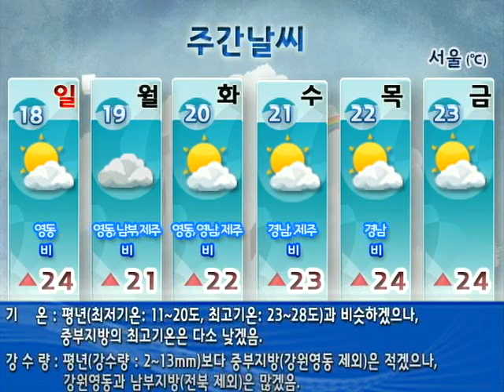[주간날씨 2011년 9월 16일 18시] 비 전망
강원도영동 (토)~(화) 비

(월) 남부, 제주 비
(화)~(목) 경상, 제주 비

남해 동해 높은물결